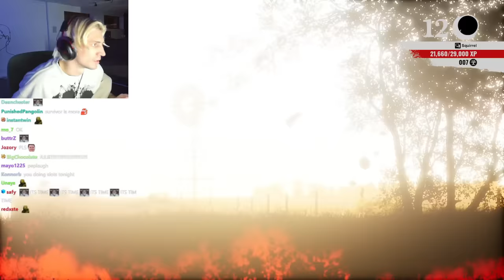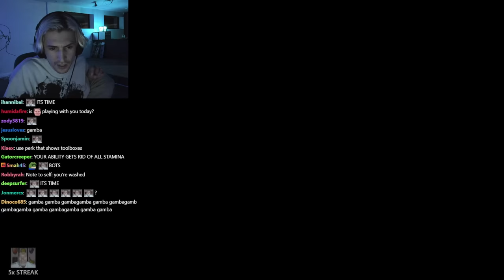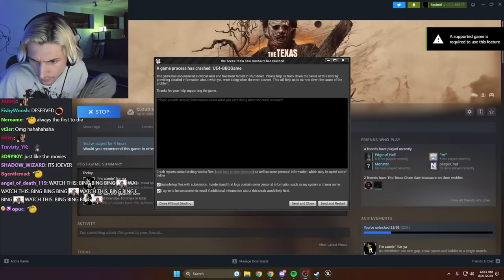xQc Enjoys KILLING In The Texas Chain Saw Massacre